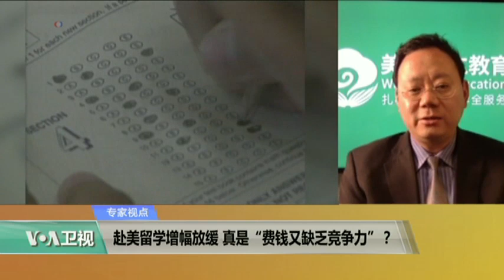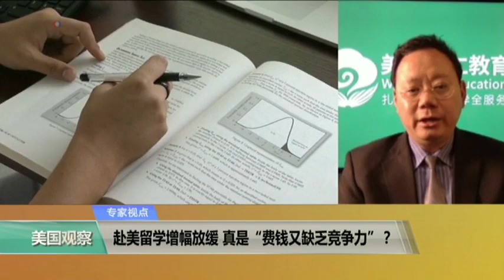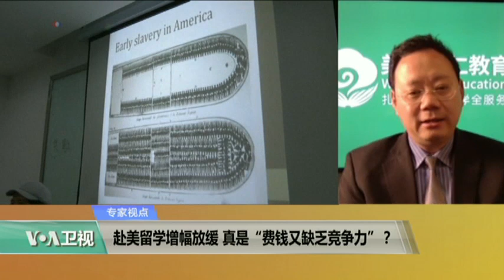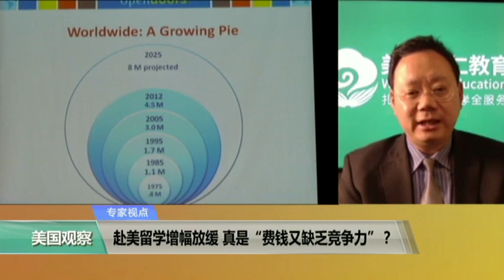专家视点(陈航)：赴美留学增幅放缓，真是“费钱又缺乏竞争力”？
美国教育机构国际教育研究院前不久发布报告，称2016年赴美留学的外国留学生新生入学人数在过去十年来首次下降。另有数据说中国在2016年赴美留学学生数量的增幅也将至2006年以来的最低水平。什么原因导致海外学生赴美留学的势头放缓？川普总统的中国之行对中美留学有何影响？此外有中国的人大代表称，出国留学“费钱又缺乏就业竞争力”，“老百姓也并不情愿把孩子送到国外去”，事实真的是这样吗？我们今天就这一话题邀请到了美国厚仁教育集团首席执行官陈航先生为我们带来详细分析。